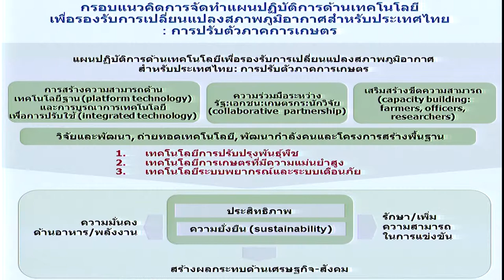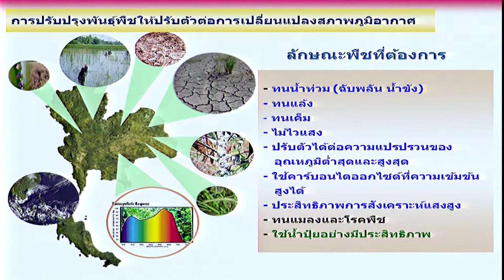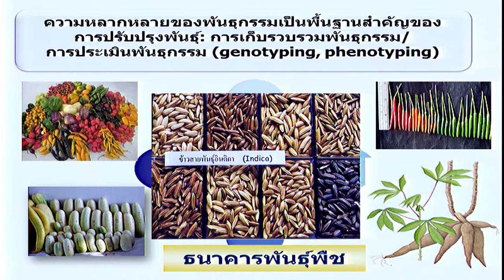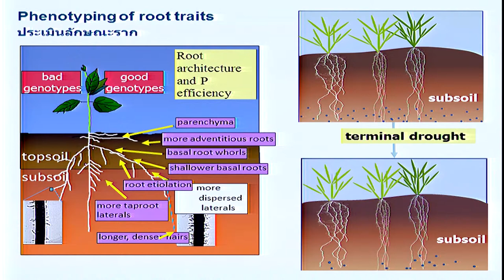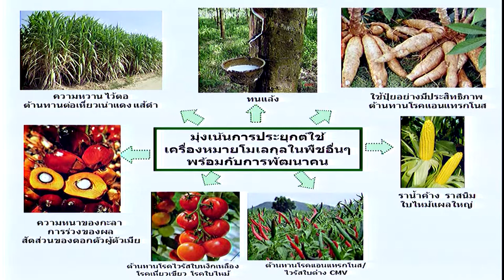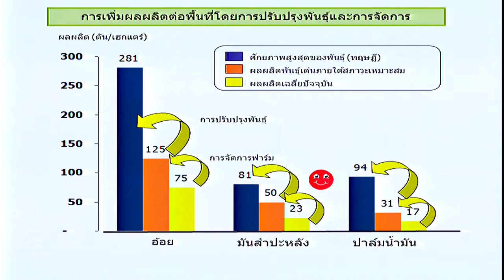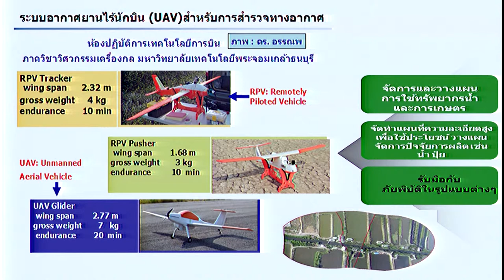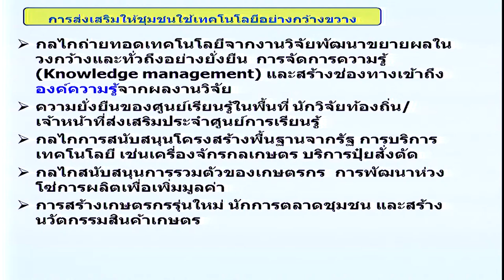วิทยาศาสตร์ เทคโนโลยีและนวัตกรรม เพื่อการปรับตัวภาคการเกษตร (7/12)